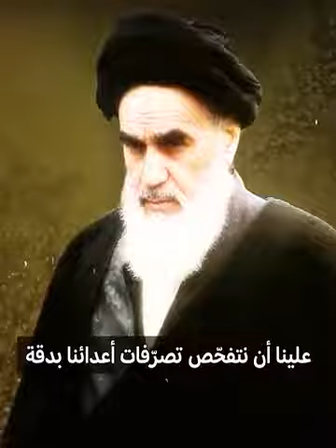يجب أن نتفحص تصرفات أعدائنا بدقة | الإمام الخامنئي ـ دام ظلّه ـ